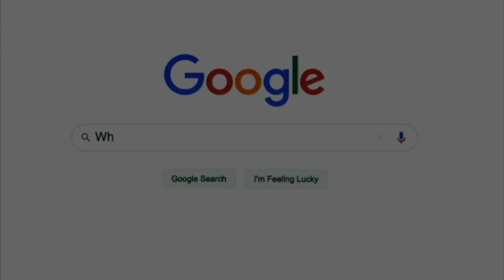EHS23 1ST ROUND PLAYOFFS